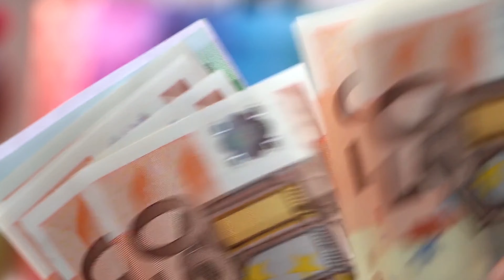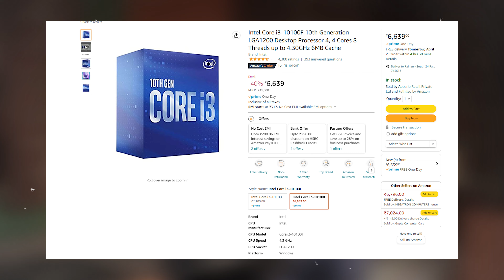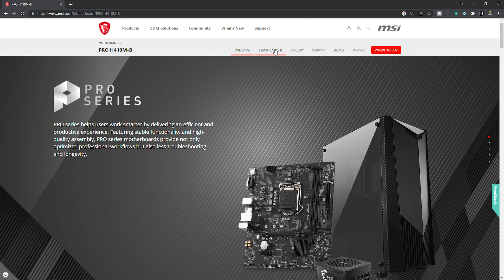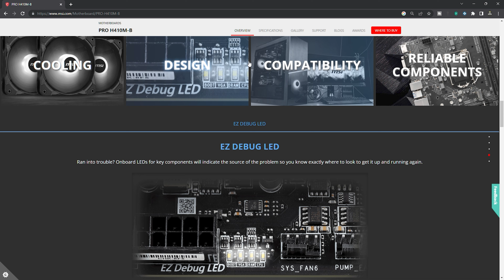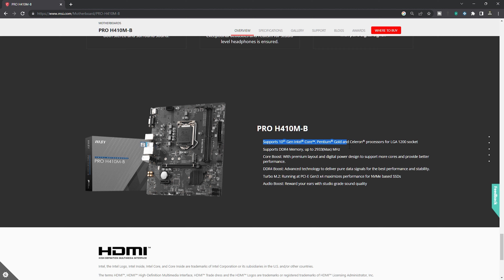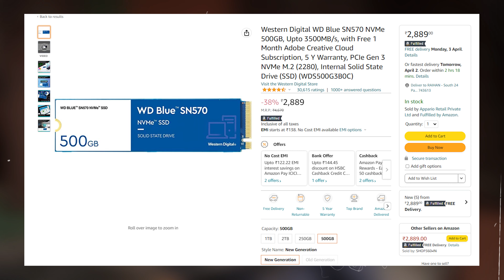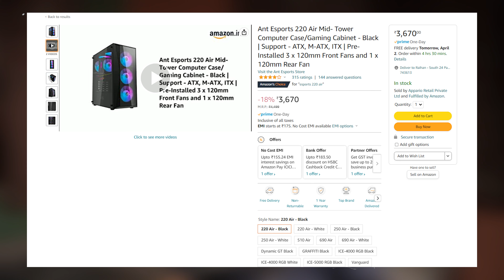Building the Ultimate Gaming PC on a Budget👉 Best PC Build under 50K🔥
In this video, we'll be showcasing the best gaming PC build that you can create for under 50,000 rupees or Bangladeshi Taka. We understand that not everyone has the budget to spend on an expensive gaming PC, but that doesn't mean you can't enjoy the latest games and have an amazing gaming experience.

If you're an Indian or Bangladeshi gamer looking to build an affordable gaming PC, this video is definitely for you. So, sit back, relax, and let's get started on building the ultimate gaming PC on a budget!

👉PC Parts Used Mentioned in This Video –
👉 Intel Processor Core I3 10100F
👉 MSI PRO H410M-B Motherboard
👉 GTX 1660 Super
👉Corsair SMPS CV450
👉 Corsair Vengeance LPX 8GB
👉 WD Blue SN570
👉Ant Esports 220

As-Salaam-Alaikum friends. I am Raihan Mustafiz, welcome you all in “The Urbans” YouTube channel. Watch the video till the end, hope you like it. Share your opinion in the comment section.

Timestamps:
00:00 Introduction
00:15 Some Important Notes…
01:11 Processor
02:38 Motherboard
04:41 Graphics Card
06:22 Some Update About Channel
07:20 PSU
08:00 Storage
08:53 RAM
09:44 Cabinet
10:48 Total Cost
10:58 Performance & Conclusion

My gear for shooting this video:
💡Key Light
🎞️Soft Box

My PC Specs:
Deepcool AG400 CPU Air Cooler
ZOTAC RTX 3060 Ti
Samsung 970 EVO Plus 500GB
ARGB Case Fan
Monitor (Primary)
Monitor (Secondary)
Head phone